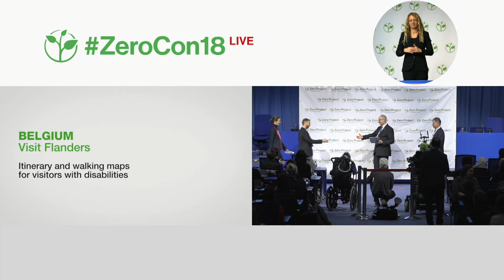Visit Flanders: Itinerary and walking maps for visitors with disabilities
Welcome to the awardee video of Visit Flanders, a winner of the 2018 Zero Project Award on Accessibility.

Visit Flanders is the official tourism administration in Flanders, the northern region of Belgium. In 2015, Visit Flanders worked together with all relevant national, regional, provincial and local authorities and the accessibility agency Inter to make the historic town of Bruges more accessible for people with disabilities. The result is a dedicated walking map and itinerary targeted at people with various disabilities and impairments, and at visitors with mobility problems such as parents with strollers. More than 1,100 maps have been distributed to date, and more than 2,000 digital copies were downloaded from the website.

Speaker:
Ewoud Lagring, Visit Flanders, Belgium